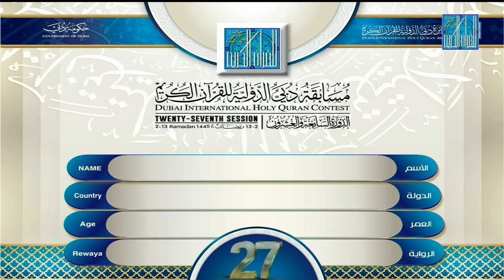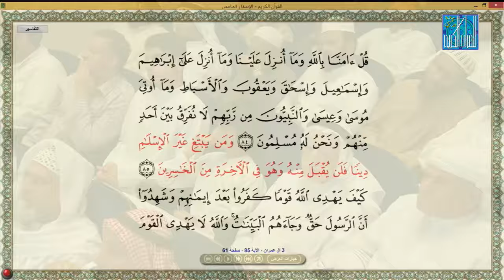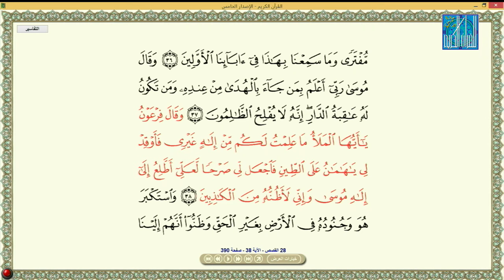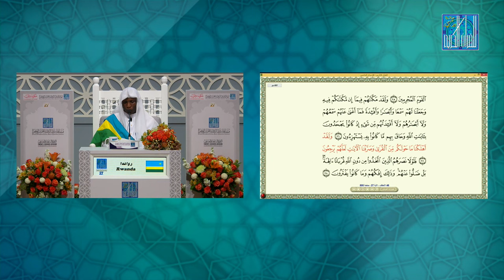HAKIZIMANA GASIGWA RAMADHAN RWANDA ｜ هاكيزيمانا غسيغوا رمضان